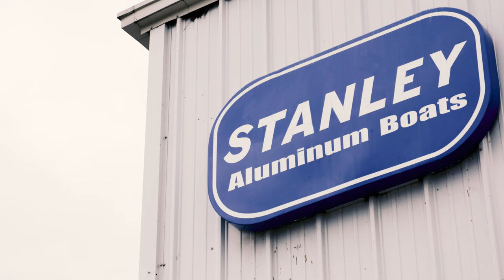Stanley Boats Manufacturing Process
Stanley Boats are manufactured in our state-of-the-art facility located in Parry Sound, Ontario, Canada.  With over 30 years of experience in the marine manufacturing industry, our highly skilled welders, marine technicians, and engineers are committed to building the highest quality aluminum boat on the market.